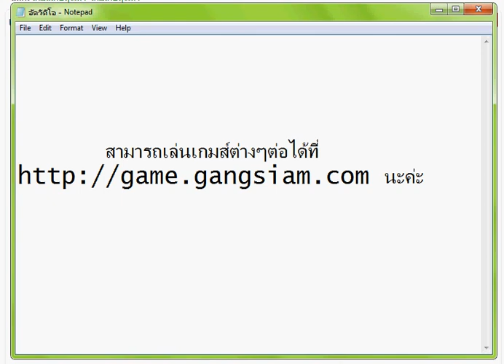เกมส์ เก็บถุงเท้าท้าให้คุณลอง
เกมส์ เก็บถุงเท้าที่ให้เราคอยเก็บถุงเท้าที่สกปรก ห้องเต็มไปหมดให้เราเก็บให้เรียบร้อยเพื่อห้องที่สะอาดไร้ถุงเท้าที่สกปรกเหม็นอับสุดแสนจะบรรยาย เกมส์ ออกไปจากห้องหรือจัดเก็บถุงเท้าที่ลกลุงลังให้เข้าที่เข้าทางให้ห้องสะอาดหน้าอยู่และเรียบร้อย